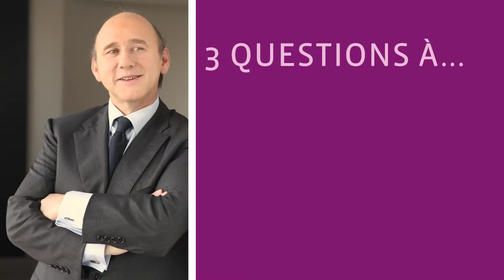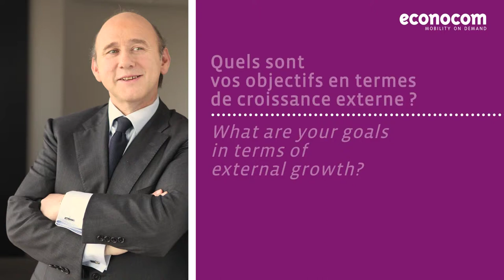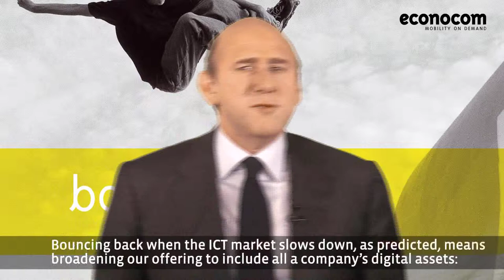Jean-Philippe Roesch - February 2012